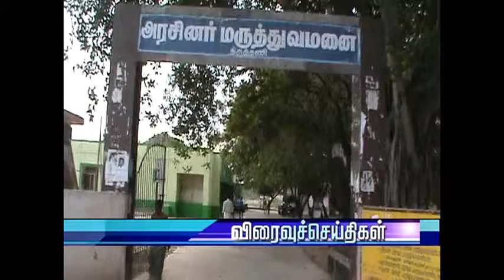Moon News 10am 08 08 2014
Moon Tv